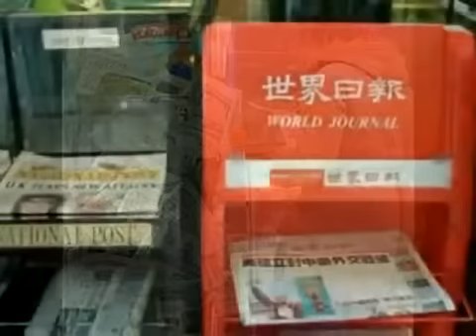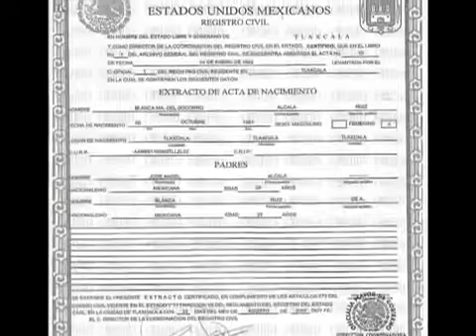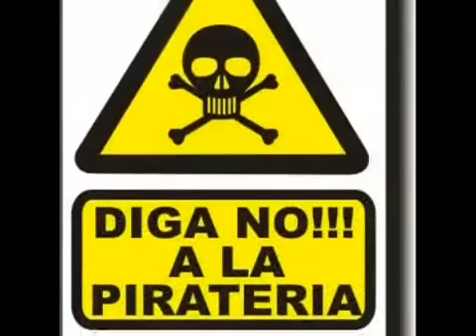MEXICO NO HAY EXCUSAS